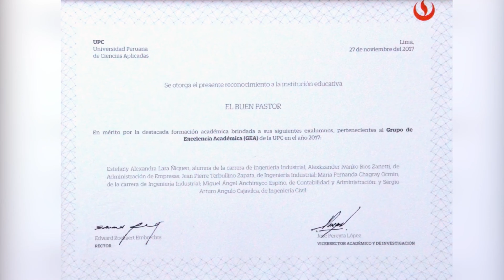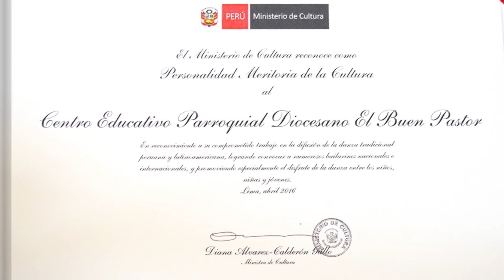Video Institucional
Conoce nuestra innovadora propuesta educativa pensada exclusivamente para que tus hijos puedan tener la mejor formación 360 - Completamente Integral.